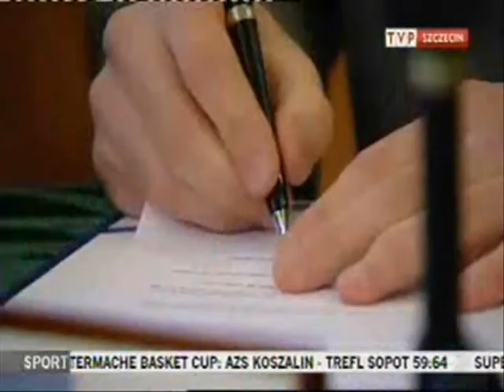Paweł Bombolewski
Fan made clip of some Paweł Bombolewski karate actions, tv interviews and promotional clips